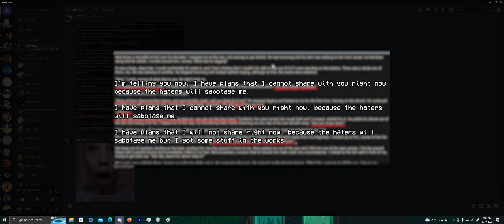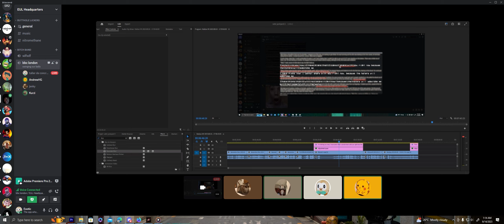Exotic's Junkyard 2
old clips

shoutout to
@Kurzzii  for content
@jenkyboyo  for content
@wizz_881 for content
@untitledfun9347 for content
@NoGPU for content

JJJreact